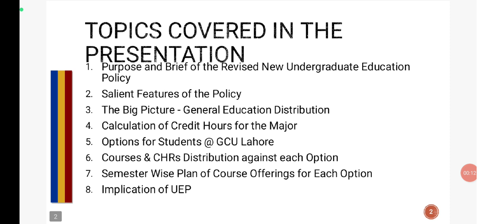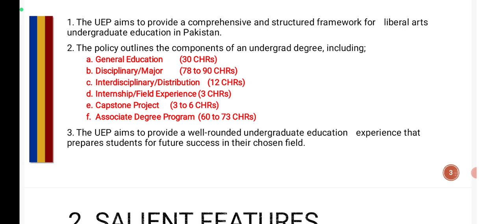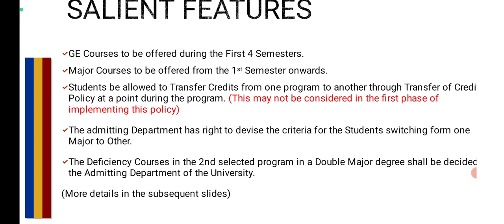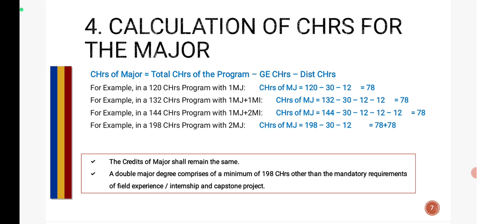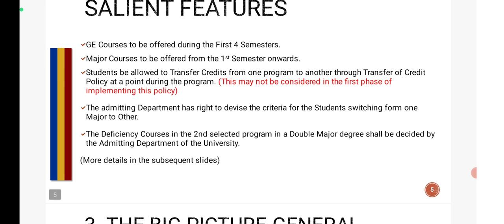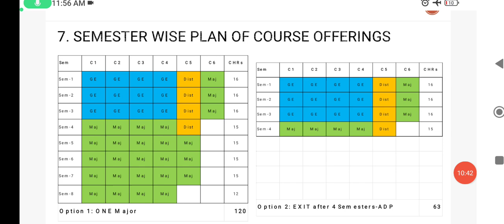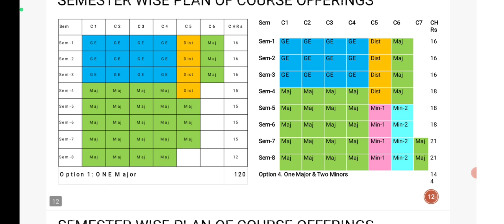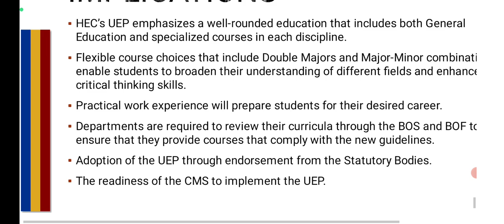PLT, Undergraduate Education Policy. UEP.